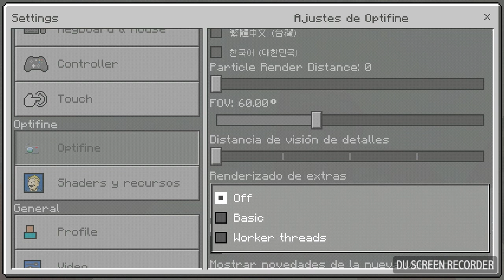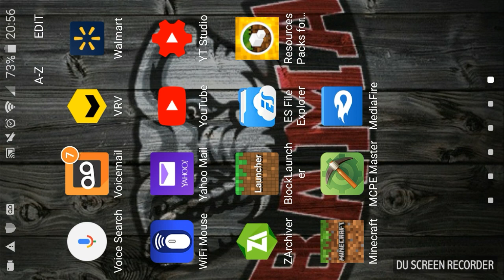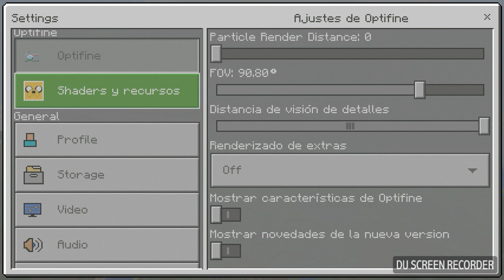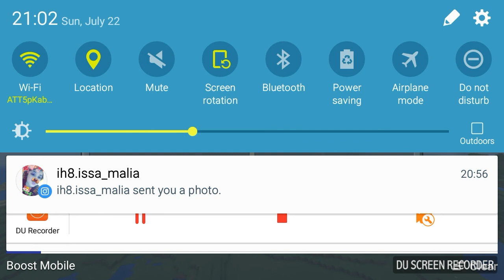Minecraft survival ep.1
I will be posting daily episodes of this. If you want to be futured in it please comment and a way to contact you. As always stay cool and enjoy